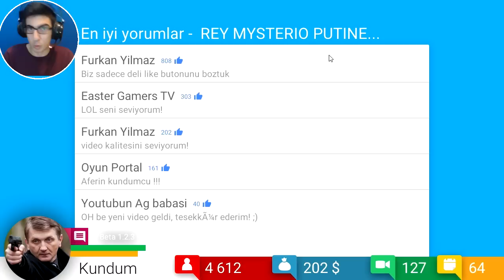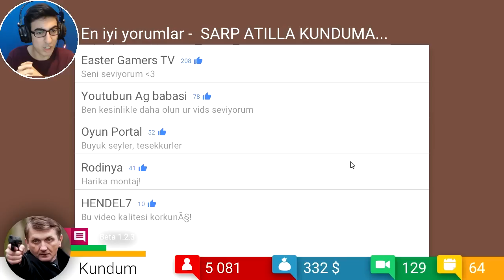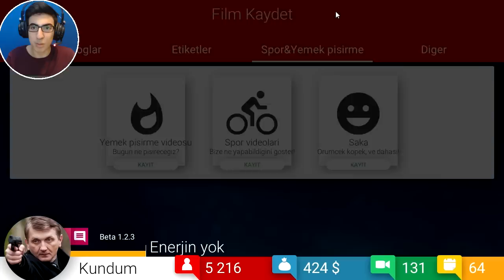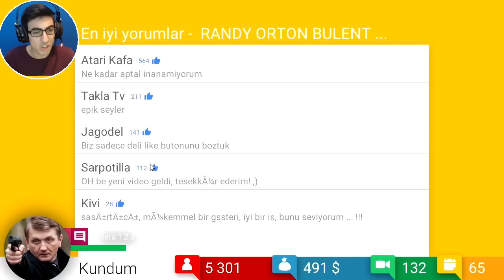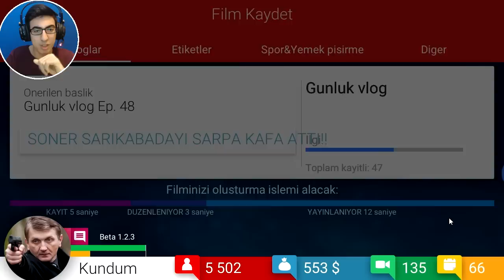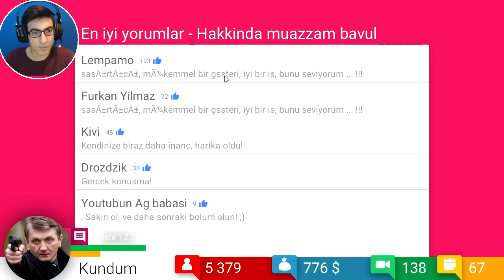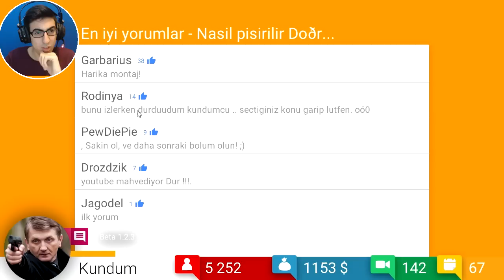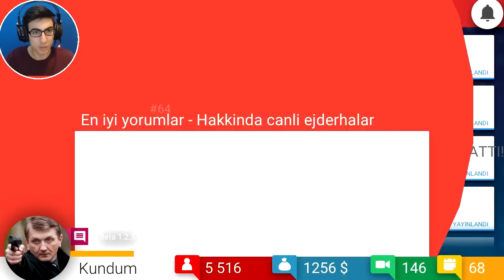KUNDUM ÖZEL TÜRKÇE YAMA - Youtuber Simulator #5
Youtuber Simulator'da serimize kaldığımız yerden devam ediyoruz bu bölümde gene çok epik vloglar yapıp paramıza para katıyoruz,iyi seyirler:)